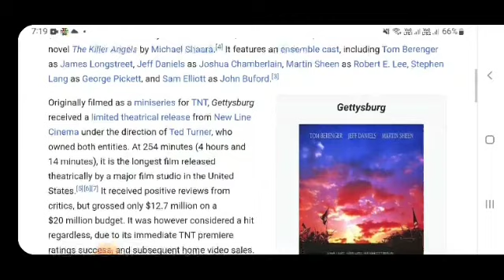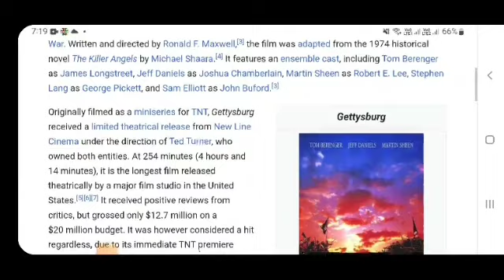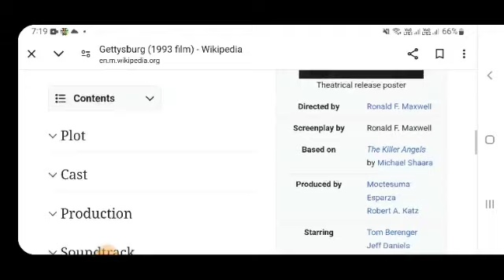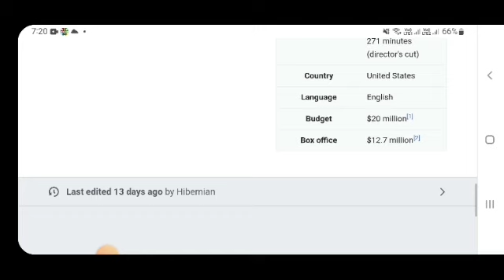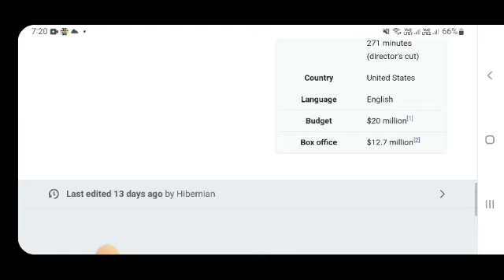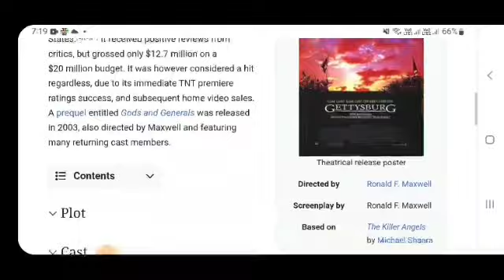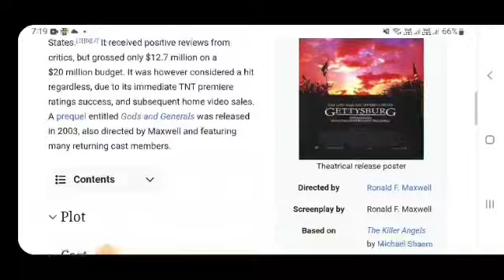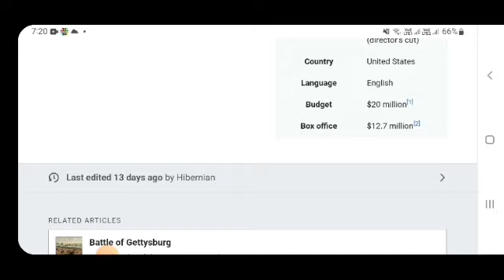Gettyburg Hollywood movie hindi fact and story |movies review |explained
In this video we will tell you about fact and review of movie gettyburg